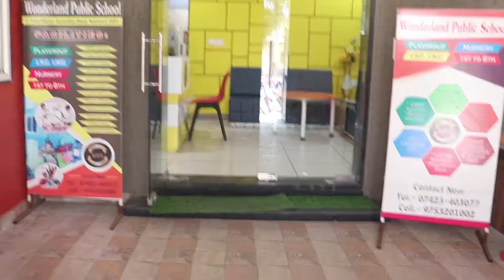Wonderland Public School, neemuch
Think wonder, Do wonder